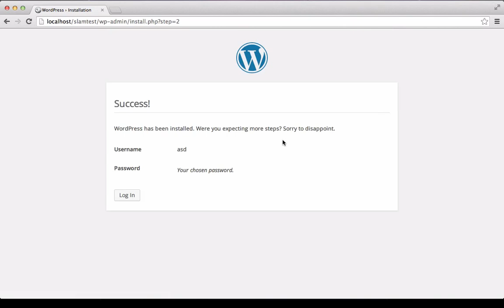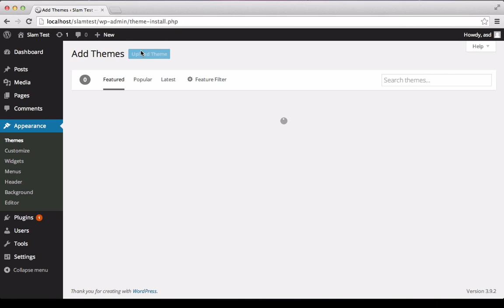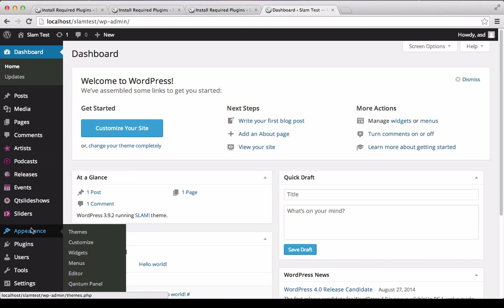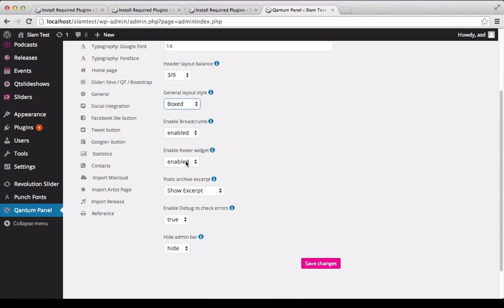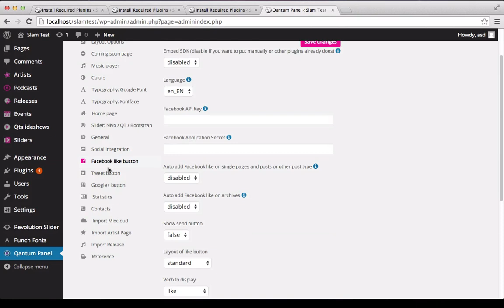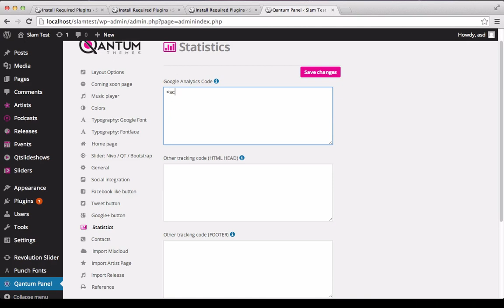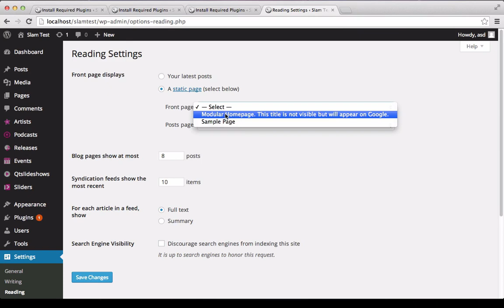SLAM! Music Wordpress Theme - Installation and Setup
How to install the "SLAM! Music Wordpress Theme" and make the basic setup.
This theme is amazing for making any kind of music-related website, specially for djs, producers, bands and musicians. Also, is the only theme crafted on the needs of the music labels.
It contains 4 music-specific post types and is ready to contain:
- Releases
- Podcasts
- Artists
- Events

Used with the written permission of the author.